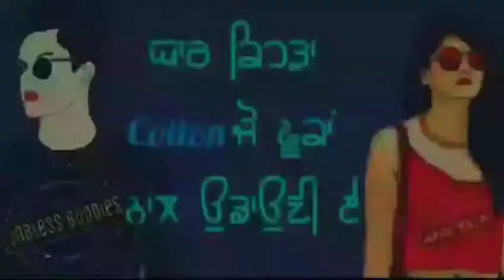New Punjabi Status 2018 || Aniket Rana 0007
Status song Punjabi song lyrics awesome
Song lyrics and song
Att Punjabi song
Laryics song on demand
Latest updated status videos
All osm videos
30 sec status songs
Punjabi status for WhatsApp sad song Punjabi status for WhatsApp romantic,

Love,sad, emotional,bhangra, lifetime, peaceful song

 WhatsApp status video
30 second whatsapp status
WhatsApp video
WhatsApp status
30 second status
30sec status video
Status video
30 second
30 second video
30 second sad status video emotional
 hindi
WhatsApp hit status video Tamil WhatsApp status
WhatsApp status
30 second love video
30 second sad video
30 second love video
WhatsApp status video
30 second cute love WhatsApp status